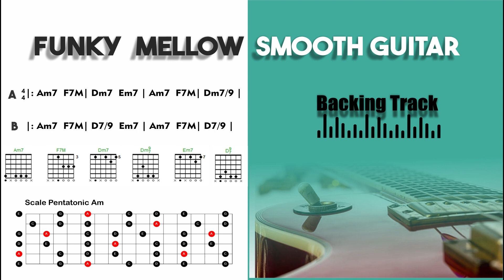Funky Mellow Sooth Guitar - Backing Track in Am